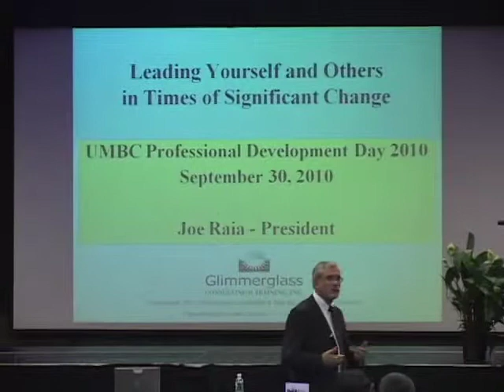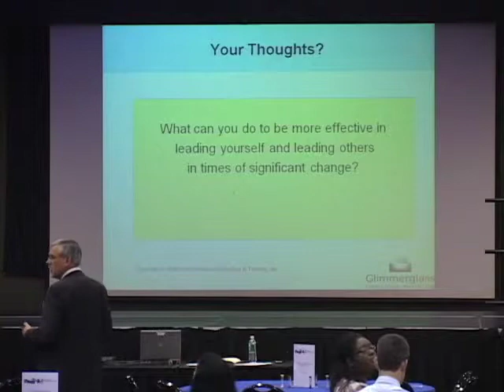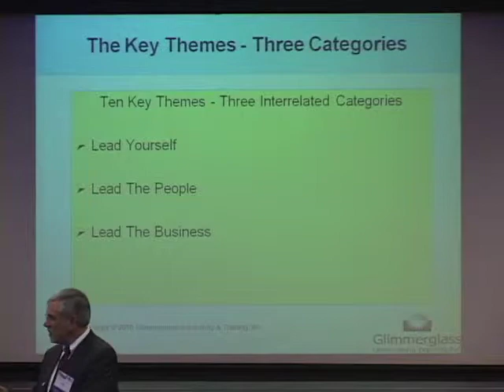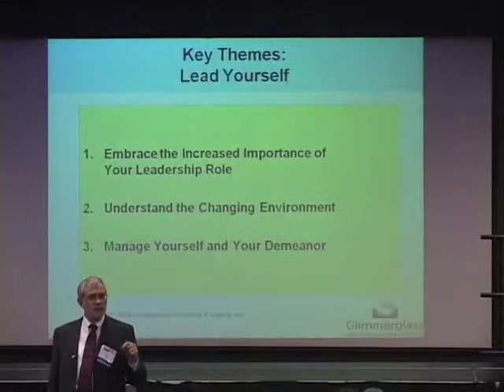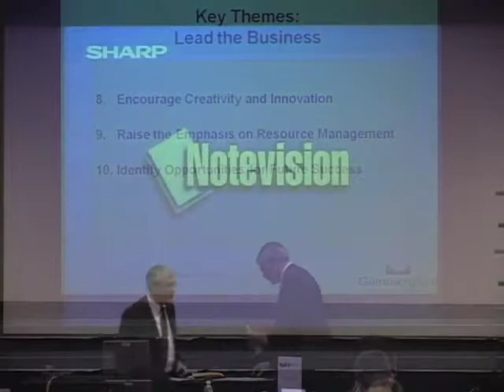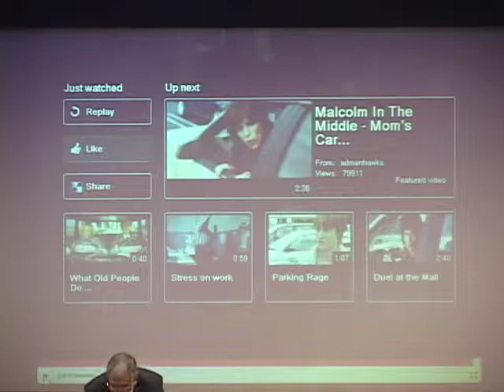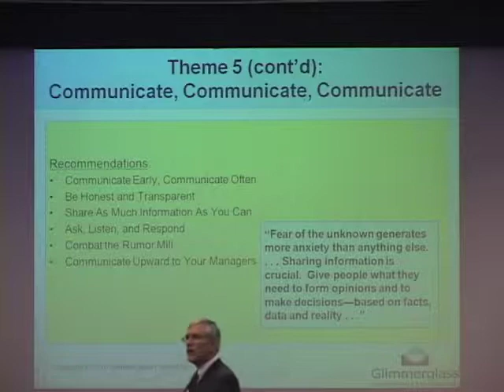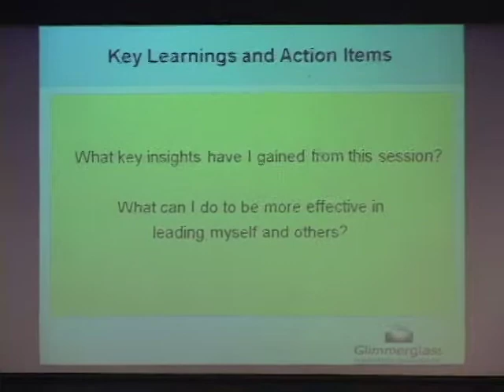Professional Development Day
This Professional Development Day is dedicated to helping all of us find ways to save time and effort. The keynote: 'Leading Yourself and Others in Times of Significant Change,' is given by Joe Raia, President, Glimmerglass Consulting and Training, Inc.